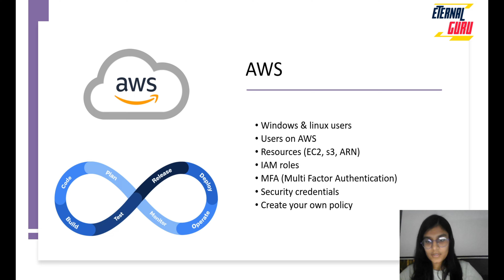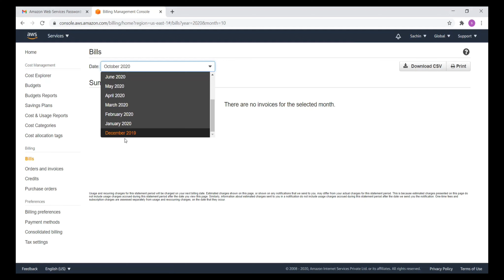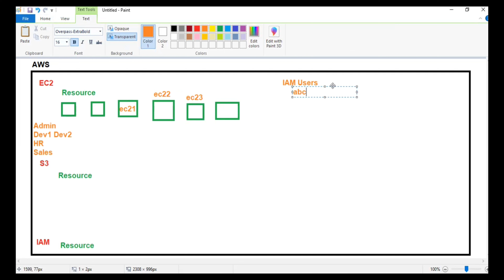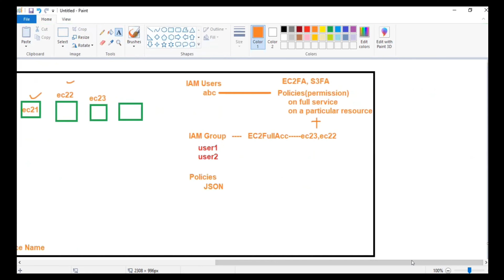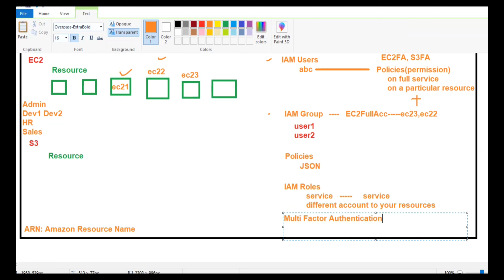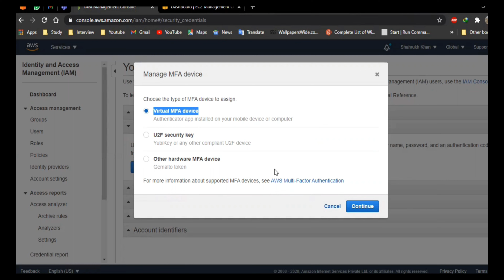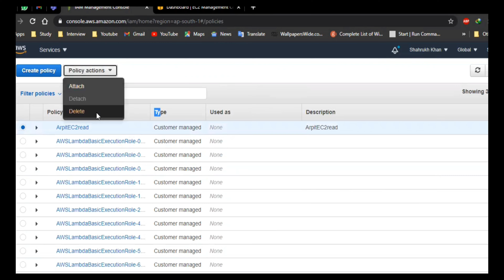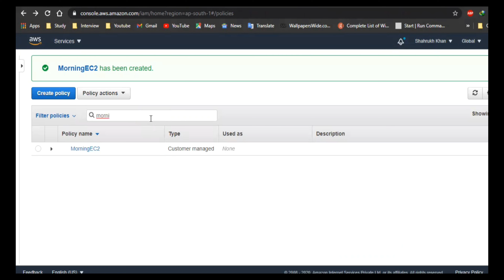#2 AWS || Users & Resources on AWS || Jr. Eternals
In this video we learn mention topics in brief,

Windows & linux users,
Users on AWS,
Resources (EC2, S3, ARN),
IAM roles,
MFA (Multi Factor Authentication)
Security credentials,
Create your own policy...